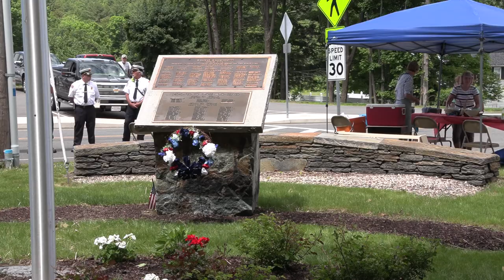Whately Memorial Day 2022